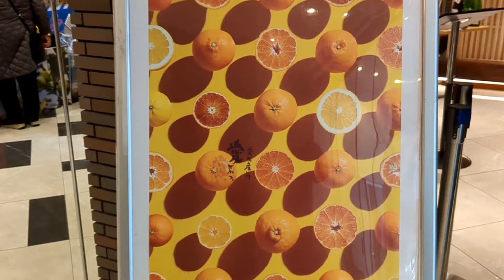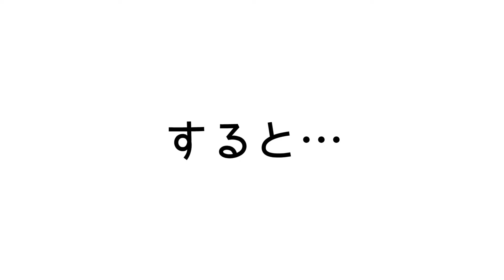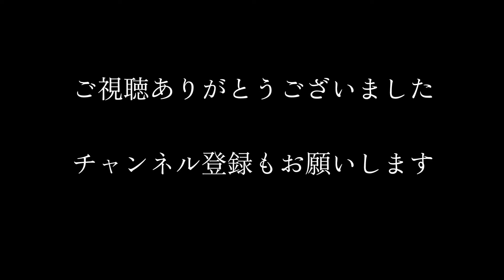青森県に【愛媛】がやってきた！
どうも、今を生きる！死ぬときは笑って終わりたい！をモットーに残りの人生に後悔しないように、自分探し＆チャレンジをするために、東京都から縁も縁もない。青森県へ移住した。44歳愛媛県出身のおじさんです。
社会貢献活動募集中です。